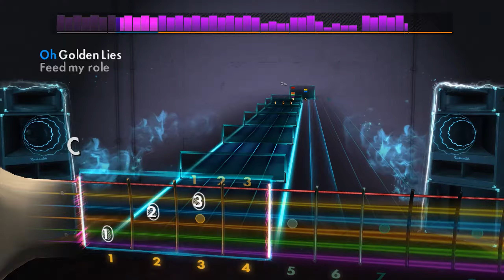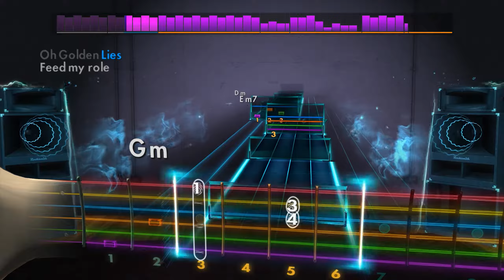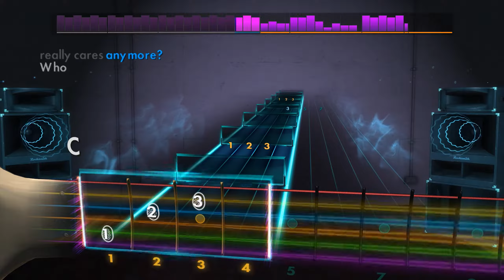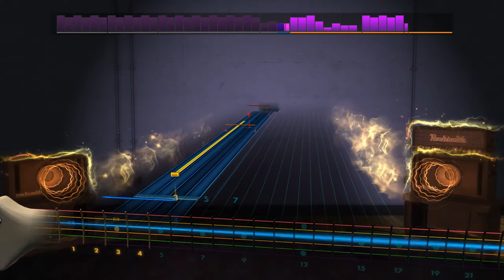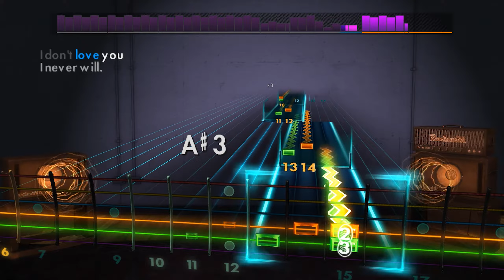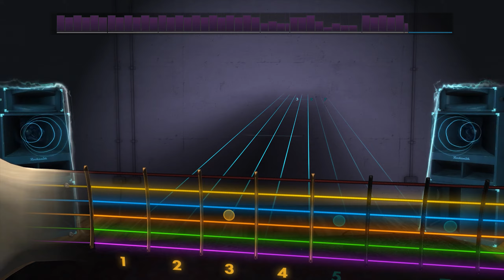Rocksmith 2014 Custom - "Hyper Chondriac Music" - Muse